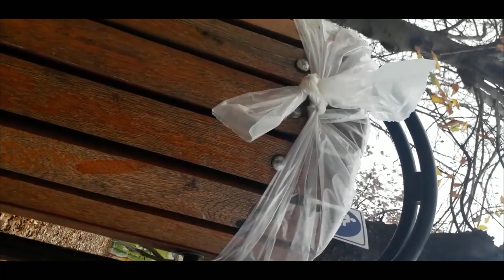JUPONIA - In Search For Gold (SOL REMIX)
Ingredients For Potato Wine
To Make 6 bottles (4.5 litres) of white wine from potatoes, you will need:
2kg Potatoes
1.5kg Sugar - 50% Supermarket (granulated) sugar and 50% Brewing Sugar
250ml White Wine Enhancer
25g Oak Chips Lightly Toasted
45g Citra Hops (optional)
1tsp Amylase
1tsp Pectolase
1/4tsp Acid Blend
Fermentation Stopper
Wine Finings
Yeast Nutrient
All Purpose White Wine Yeast

Remember to sterilise all equipment before use.

1 - Wash the potatoes and chop into 1 inch chunks - leaving the skin on.

2 - Put the potatoes in a stock pot and add 4.5 litres (1 gallon) of cold water.

If your stock pot is not big enough, then you can use multiple saucepans and put in enough water to cover the potatoes.  We can top up to the desired amount later.

3 - Put on the heat and bring the temperature of the water to 68°C

4 - Keep the potatoes simmering at 68°C for 30 minutes.

As we are not boiling them, they should hold their shape.  But if they start to turn to mush, move to the next step early.

5 - Prepare your fermenting bucket with your straining bag / muslin stretched over the top. Strain off the liquid into a fermenting bucket through your straining bag or muslin cloth - Remember we want the liquid!

You can turn your potatoes into mash or have them for dinner, they are still perfectly good to eat.

Chopped Potatoes

Shop Brewing Yeasts
6 - Add the sugar to the hot water and stir until dissolved.

We are using 2 types of sugar as they do different things. The yeast eat both, but supermarket sugar adds a sweetness to the finished wine, where as brewing sugar does not add any sweetness. If we used all supermarket sugar, the finished wine would be too sweet.

7 - Add the Acid Blend & Oak Chips

8 - Top up to 4.5 litres (1 Gallon) with cold tap water and leave to cool to 20°C

9 - Add the wine enhancer, Amylase, Pectolase, yeast nutrient and stir.

10 - Take a hydrometer reading and keep for later.

11 - Add the yeast and stir.

12 - Pop on the lid of the bucket loosely as this wine is likely to froth up and ferment vigorously.

13 - After 5 days, add the hops (in a muslin bag) to the wine and leave for 12 hours for the citra flavours to infuse into the wine.

Do not be tempted to leave them longer or the wine can become bitter.

14 - Remove the bag of hops and squeeze to get the wine back that they have soaked up.

15 - Siphon into a demi-john being careful not to disturb any sediment at the bottom of the fermenting bucket.

Simmering Potatoes

Shop Brewing Additives
16 - Pop in an airlock and put in your warm place (18-22°C) and ferment to dryness.

17 - After about 1-4 weeks in your demi-john, you should see no more bubbles passing through the airlock.  Take a reading with your hydrometer.  It should be around 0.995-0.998.

18 - Once fermentation is complete, syphon the wine off the sediment into a clean, sterilised demi-john & add the fermentation stopper and put the airlock in.

19 - Swirl the wine in the demi-john four times a day for 2 days.  This will knock out any dissolved carbon dioxide while mixing the fermentation stopper to make sure it kills any remaining yeast.

Home made white wine from Red grapes

Shop Sterilisers
20 - Add the wine finings and put the demi-john somewhere it will not be disturbed for 2 weeks.  This will allow the wine to completely clear.21 - Once clear, syphon into a clean demi-john leaving the sediment behind.

22 - Syphon into bottles and put a cork in.23 - Store for 6 months for the wine to improve in the bottle.

24 - Chill a bottle in the fridge and then pop open and enjoy!

Cheers & remember to drink responsibly.